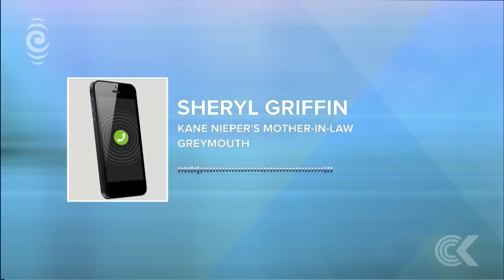New PM Bill English open to idea of meeting Pike River famillies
Prime Minister Bill English says he'll consider meeting the families of the Pike River victims - but is not saying when. The mother-in-law of one of the victims talks to Checkpoint.